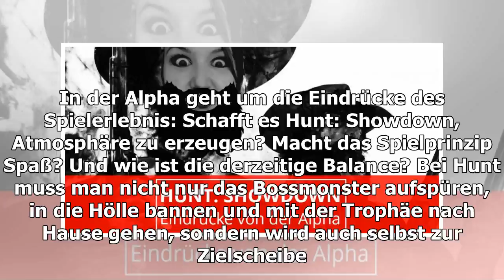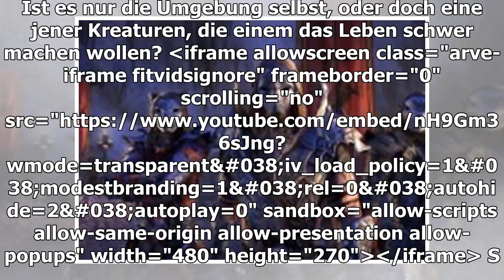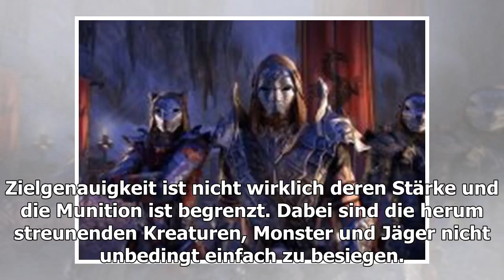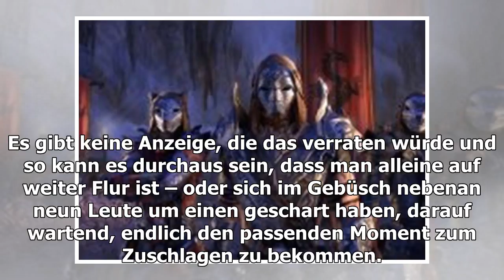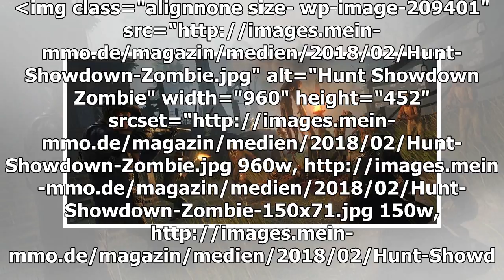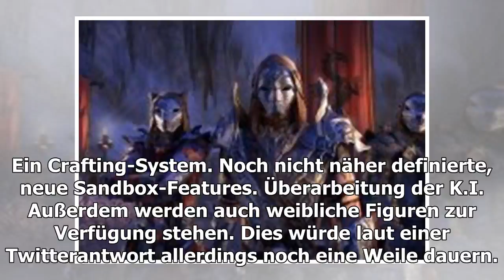Immersive und gruselig-The Alpha of Hunt: Showdown verlässt Hope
Beim Multiplayer-Shooter Hunt: Showdown kämpft man in einer Sandbox-Welt gegen horroreske Kreaturen und gegen andere Spieler. Dabei will der Titel nicht nur Spaß machen, sondern auch eine bedrohliche Atmosphäre generieren. Unsere Autorin Guddy in die...